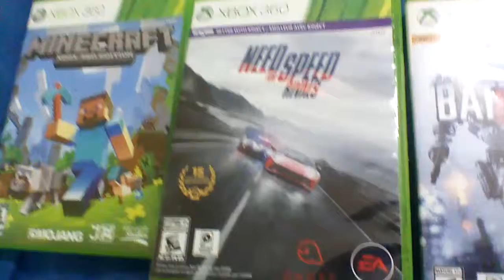You Choose Number 2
Pick what I play